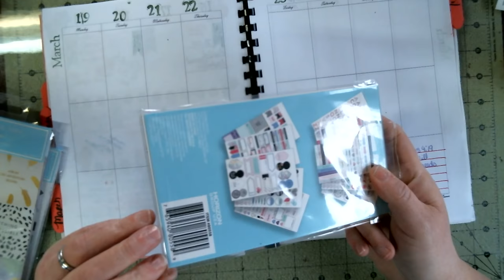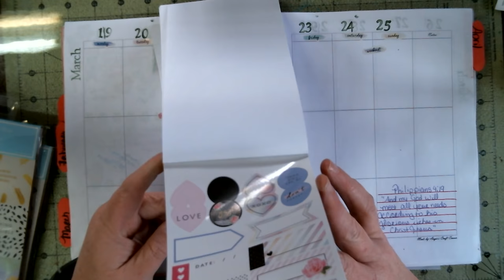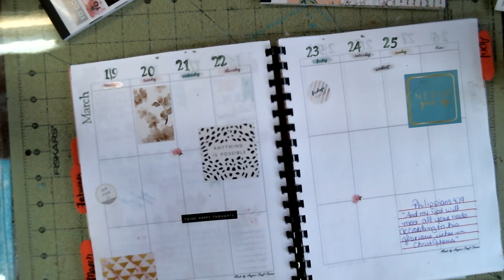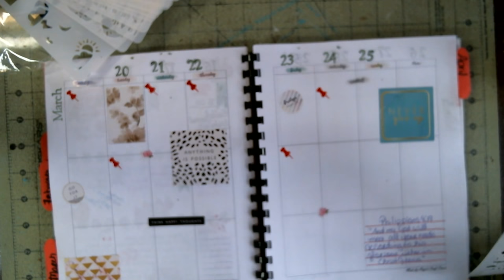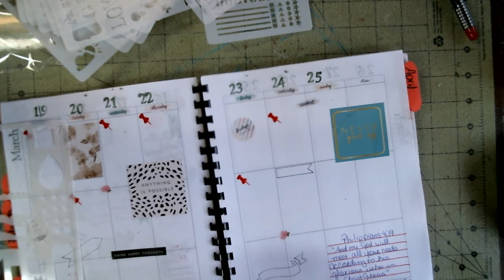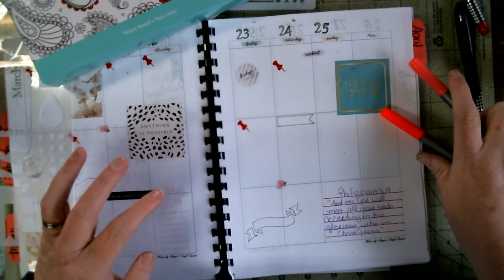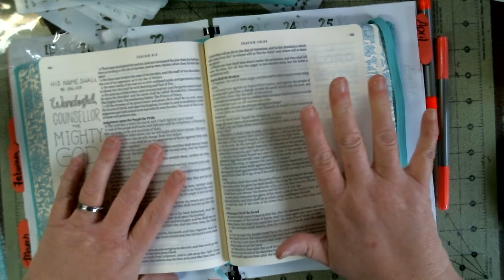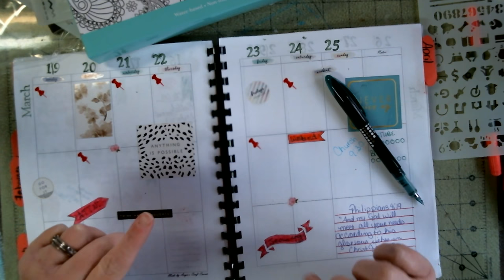Plan with Angie wk 12 of 2018